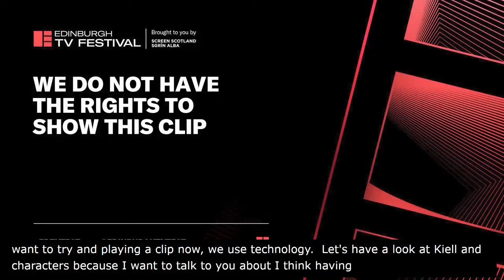Ghosts Masterclass With Cast & Crew | Edinburgh TV Festival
The creators, cast and crew of the smash hit BBC1 comedy Ghosts discuss what goes into making the hugely funny and successful sitcom. In this interview, the creative team delve into the origins of the show, their favourite moments from the last three series’ and what it's like working with a large team of writers and performers... There might even be a ghost story or two.

Panel Includes:
- Matthew Baynton
- Jim Howard
- Lolly Adefope
- Kiell Smith-Bynoe
- Alison Carpenter, Producer
- John Peach, Producer

Recorded live at the Edinburgh TV Festival 2022.